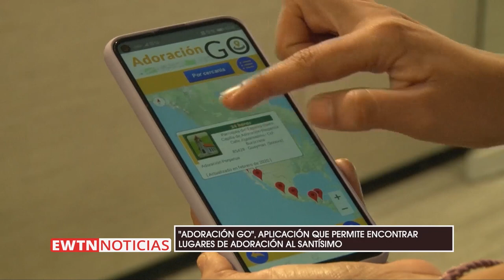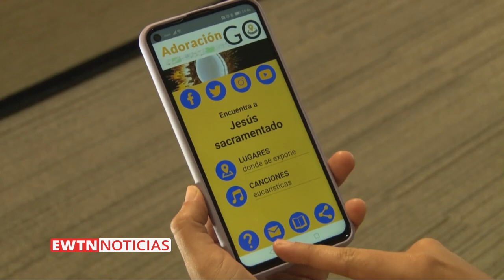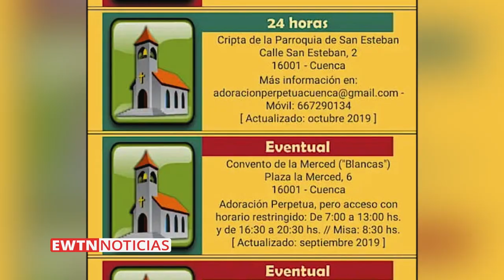Con esta app encontrarás la adoración al Santísimo más cercana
Conoce la aplicación “Adoración Go”, que ofrece información de los lugares donde está o estará expuesto el Santísimo Sacramento para ser adorado.